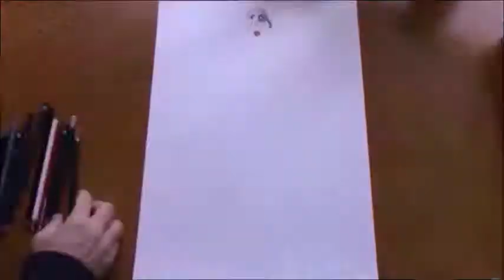Drawing DMZ Nappa\the rock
Materials: caran d'ache prismalo
Supercolor 2 soft.
Derwent artists colored pencils.
chalks.
acrylic.
on Medium surface cartridge pad A3